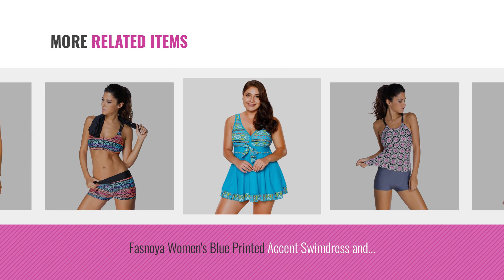Top 10 Nylon Shorts [2018]: Carrel Nylon Lycra Fabric Women Solid Swimwear Capri(AGSPL-3546)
Top 10 Nylon Shorts [2018]

Carrel Nylon Lycra Fabric Women Solid Swimwear Capri(AGSPL-3546) by Carrel

Fasnoya Women's Grayish Sports Bra Tankini Swimsuit with Black Vest - bik351 by Fasnoya

Fasnoya Women's Active Knee Length Seaside Wetsuit - bik342 by Fasnoya

Fasnoya Women's Tankini with Square Shorts - bik338 by Fasnoya

Fasnoya Women's Multicolor Sports Bra Tankini Swimsuit with Black Vest - bik352 by Fasnoya

Fasnoya Women's Blue Printed Accent Swimdress and Short Set by Fasnoya

VOXATI Women's Multicolor Sports Bra Tankini Swimsuit with Black Vest - bik352 by VOXATI